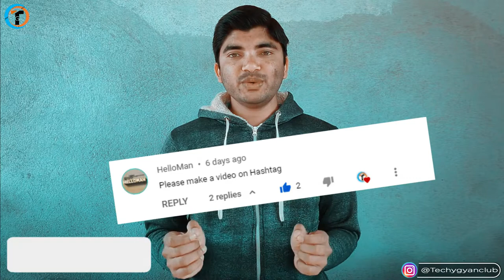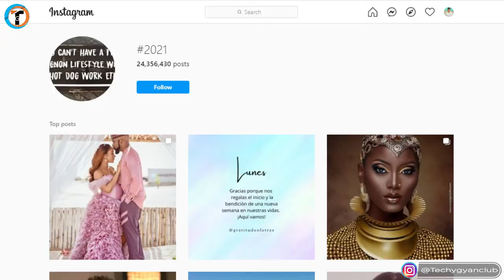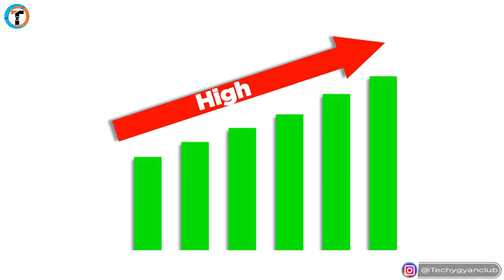What Is Instagram Hashtags 2021 In Hindi (All Hashtag) Full Detailed Video.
What Is Instagram Hashtags 2021 In Hindi (All Hashtag) Or Hashtag Kya Hota Hai. Best and Trending Hashtags for Instagram Marketing Tips 2021.

About Video :-
Dosto iss video me maine aapko bataya hai ki What Is Instagram Hashtags 2021 In Hindi (All Hashtag) Or Hashtag Kya Hota Hai. Best and Trending Hashtags for Instagram Marketing Tips 2021. In sabhi ke bare me detail me janne ke liye video pura jarur dekhe.

Queries Solved :-
1. What Is Instagram Hashtags 2021 In Hindi (All Hashtag)
2. All hashtags for Instagram
3. hashtag meaning in hindi
4 hashtag kya hota hai
5. hashtag kaise lagaye
6. hashtag kaise banaye
7. hashtag kaise lagaye instagram
8. hashtag kaise dale youtube
9. hashtag kaise lagaye youtube
10. hashtag kaise use kare
11. hashtag ko copy kaise kare
12. instagram hashtags
13. instagram hashtags for likes
14. instagram hashtags 2021
15. instagram hashtags copy kaise kare
16. instagram hashtags for followers
17. instagram hashtags app
18. instagram hashtags malayalam
18. instagram hashtag kaise banaye
19. instagram hashtag strategy
20. How To Use Hashtag On Instagram
21. best hashtags for instagram
22. how to hashtag on instagram
23. how to use hashtags
24. instagram hashtag strategies
25. instagram hashtags for followers 2021
26. top instagram hashtags 2021
27. how to use hashtags on instagram 2021
28. hashtags for instagram reels
29. hashtags for photography

My Gears :-

1. Tripod (Mobile)
2. Mobile
3. Mic
4. Laptop